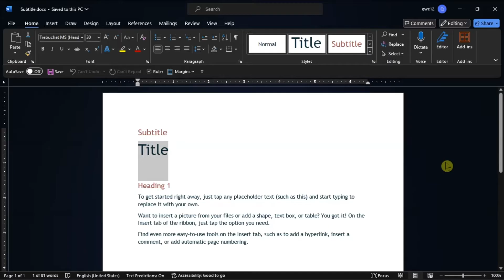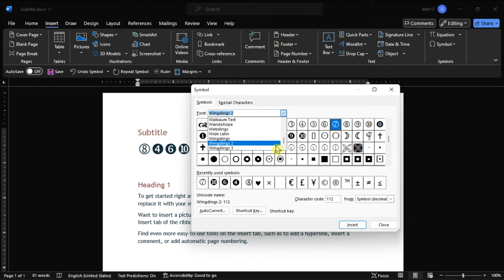How to Add CIRCLED NUMBERS in Microsoft Word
See how you can add a circle around a number in Microsoft Word for emphasis or to create numbered lists with a unique visual style. Circled numbers can enhance readability and draw attention to important points in your documents. Watch now to master this technique and improve the visual impact of your documents!